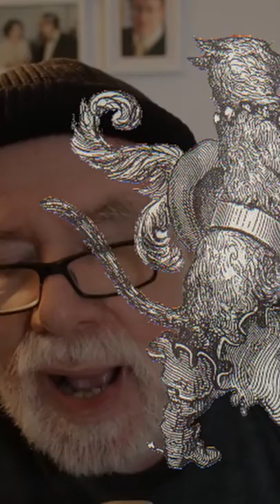Der gestiefelte Kater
Das Grimmsche Märchen vom  gestiefelten Kater, vorgelesen un derzählt von Jos van Aken